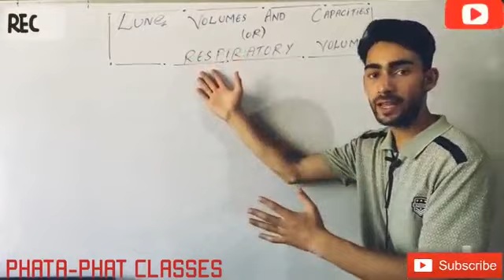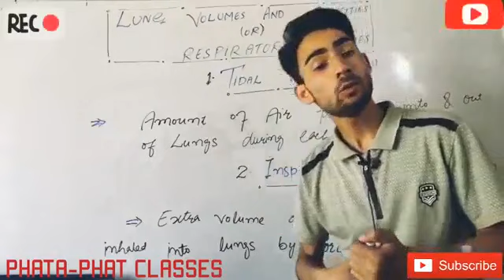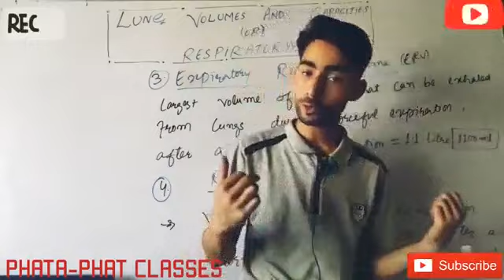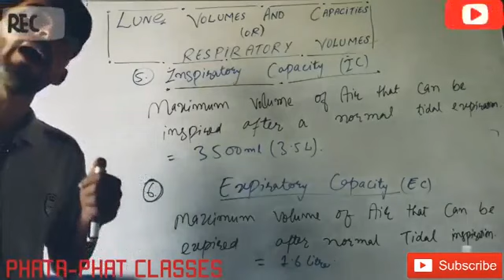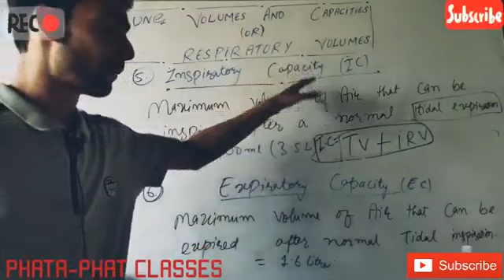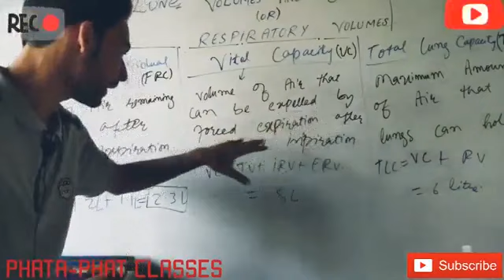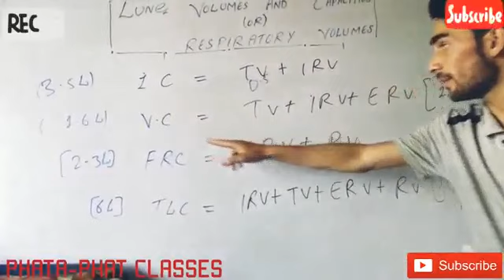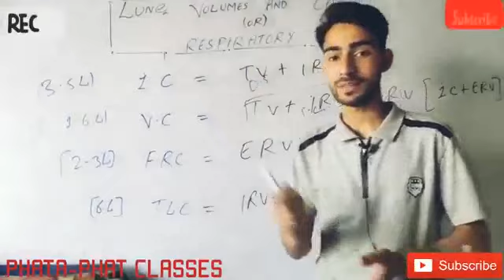Lung volumes and capacities {respiratory volumes}// respiratory system.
dear friends in this video we are going to discuss different respiratory volumes
e. g
tidal volume
inspiratory capacity
expiratory capacity
residual volume
functional residual volume, etc.